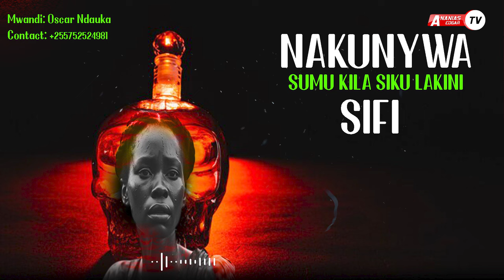NAKUNYWA SUMU KILA SIKU LAKINI SIFI! - MWISHO